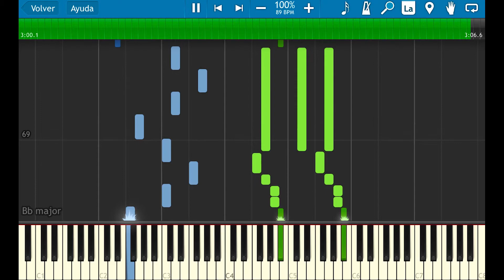The Script - Hall of Fame | Piano Tutorial by James Morrison BCN